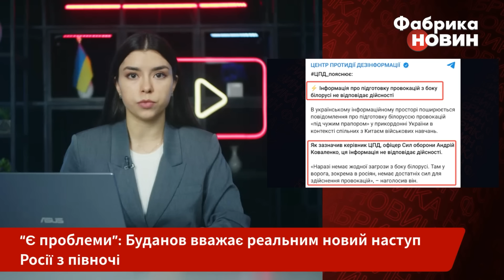❗️Новий наступ РФ з півночі! БУДАНОВ ПОПЕРЕДИВ: є проблеми. Заявили про операцію Білорусі на кордоні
Росіяни можуть піти у наступ з півночі, повідомив начальник ГУР Кирило Буданов. Він не уточнив, про який саме напрям йдеться. Однак днем раніше у Мережі повідомили, що режим Лукашенка готується провести операції у прикордонні під чужим прапором. Тим часом у ЗСУ є успіхи на фронті. Наші вибили підрозділи РФ із села Сотницький Козачок на півночі Харківської області. У Вовчанську починається нова хвиля загострення. Росіяни готують додаткові підрозділи для атак. Деталі - на “Фабриці новин”.